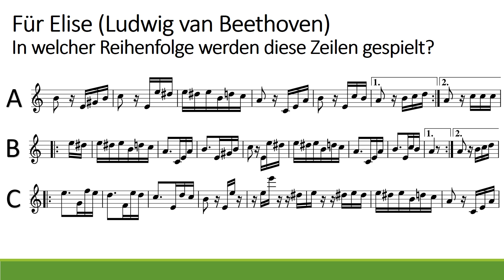Wiener Klassik - für Elise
Erfahre in weniger als 2 Minuten eine besondere Übung zum Notenlesen und genauen Hinhören! Du hörst die Melodie von "Für Elise" viermal, aber nur einmal siehst du die richtigen Noten. Kannst du die richtige Version identifizieren? Teste dein Wissen und finde heraus, in welcher Reihenfolge die Zeilen gespielt werden, indem du am zugehörigen Quiz teilnimmst. Hier kommst du zum Quiz